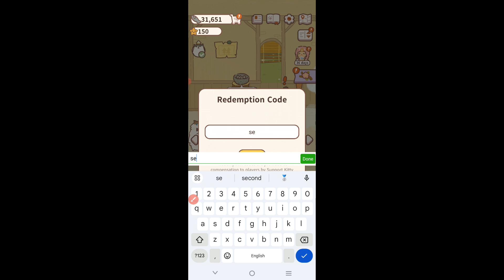OCTOBER! CODES! ANIMAL RESTAURANT CODES 2024 -ANIMAL RESTAURANT CODE -ANIMAL RESTAURANT PROMO CODE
Here's What Are You Looking For? AnimalRestaurant Code. I'm Gonna Share With You In This Tutorial Video

All Redemption Code for Animal Restaurant In This Video Working Perfectly.

Here's How You'll Redeem Code In AnimalRestaurant:
∆ Open Animal Restaurant ( up-to-date with latest version )
∆ click on settings button 🔘 ( located on right upper side )
∆ new window will pop up
∆ then click on left "Cat" ( with questions mark )
∆ simply enter the Redeem Code and hit the redeem button
∆ You'll Get Your Rewards Immediately

let's try to complete in this month ☺️